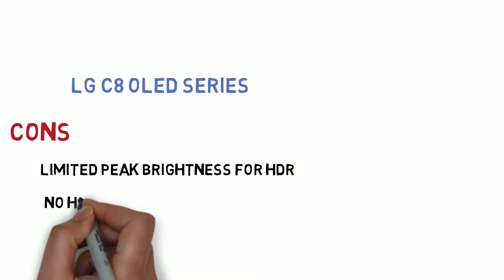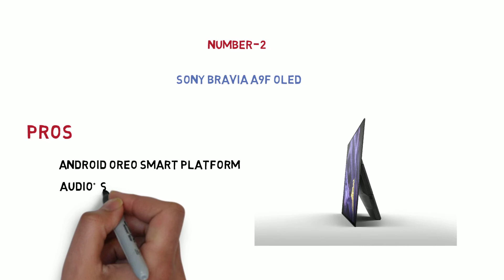Why 79.9% People Think OLED TV is Better than LED TV? [LG E8 OLED]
Why 79.9% People Think OLED TV is Better than LED TV?
 5 Best Oled TV Review of 2019
Looking for OLED TV Reviews?

Here we reviewed Top 5 OLED TV Reviews of 2019 that will truly help you find the best OLED TV for you.
So, if you're looking for buying guides for high-quality, top-rated, and best-selling OLED TV on the market, this list of TV would be perfect for you.